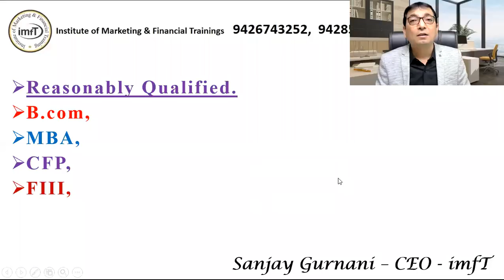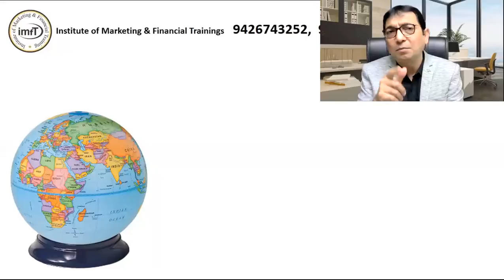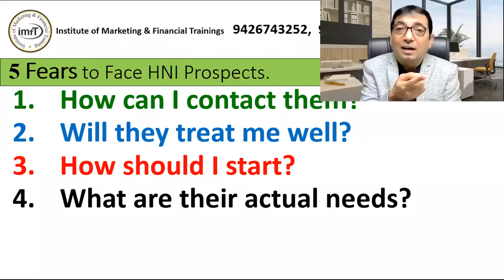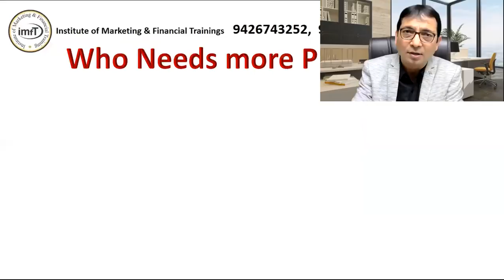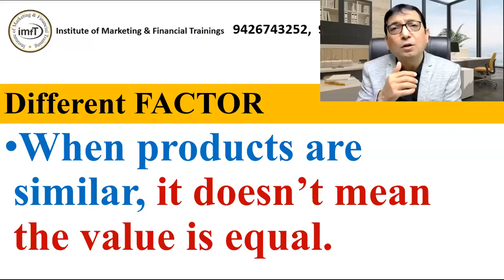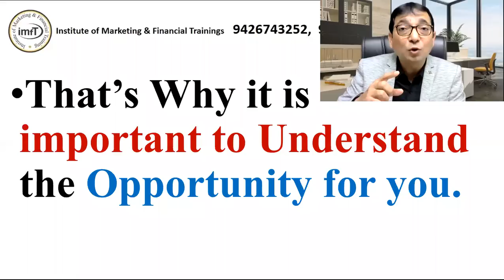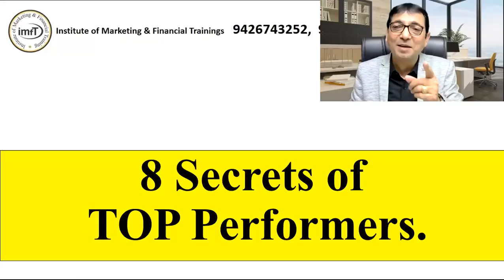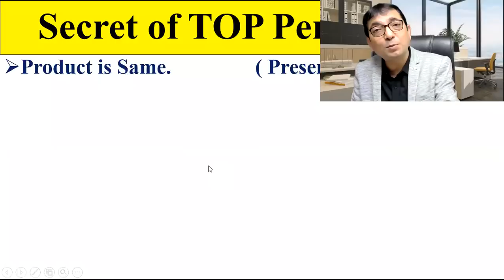बड़े लोगों को बड़ी पॉलिसी कैसे बेचें ? (HOUSEFUL MEETING)